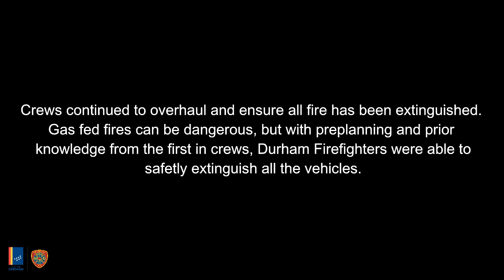Durham Fire Department - Explosion/Vehicle Fire - 100 BLK Stone Park Ct 5-2-2020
Multiple CNG trash vehicles on fire and exploding located within the 100 BLK of Stone Park Ct in Durham, NC.